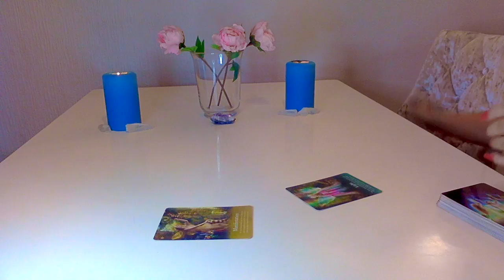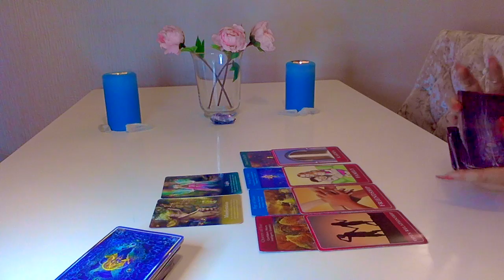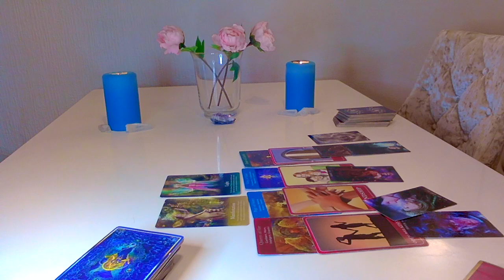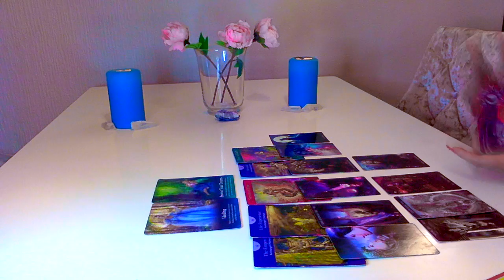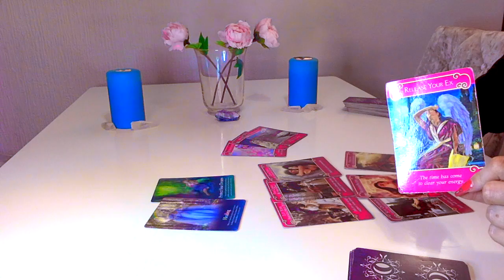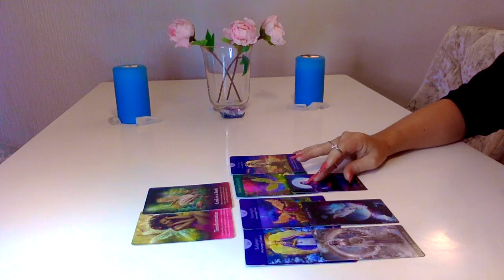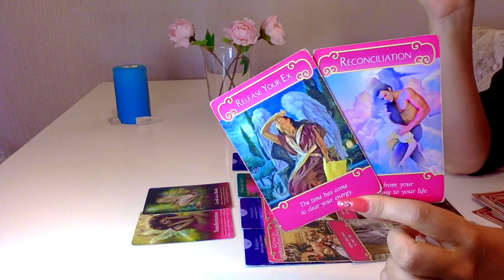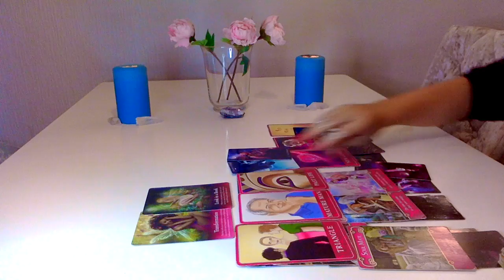🔮🌟SOLAR ECLIPSE🌟🔮WHAT TO EXPECT MOVING FORWARD - CANCER - PISCES- SCORPIO